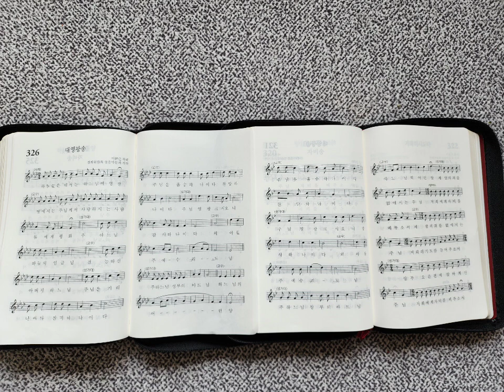가톨릭 성가 326장 대영광송